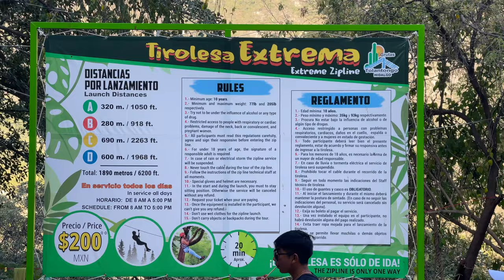Grutas De Tolantongo - Hidden Paradise in Hidaldo, Mexico